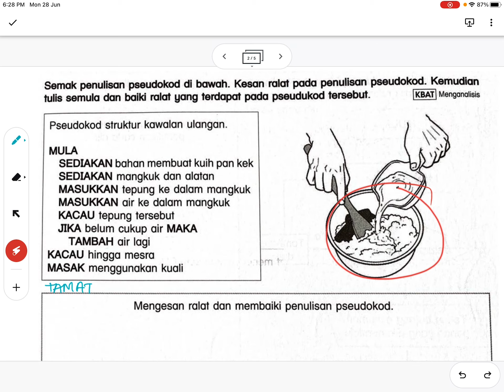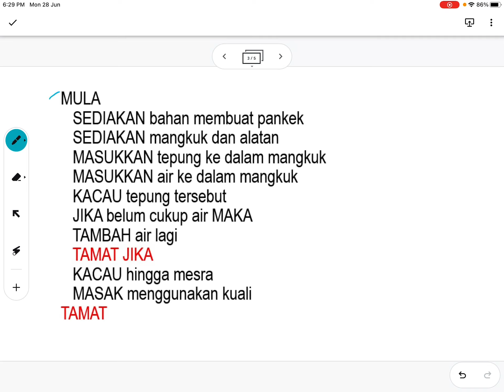Aktiviti 1 : Menilai Pseudokod atau Carta Alir yang Dihasilkan untuk Mengesan Ralat